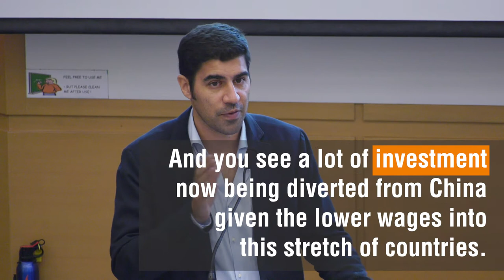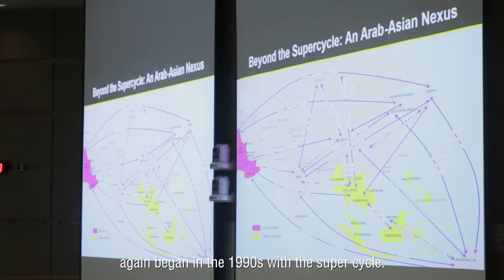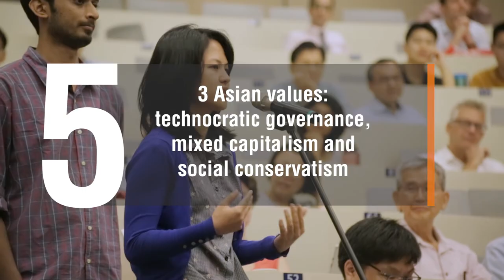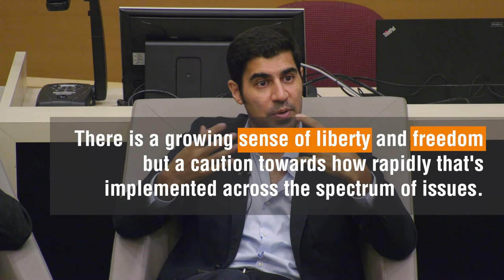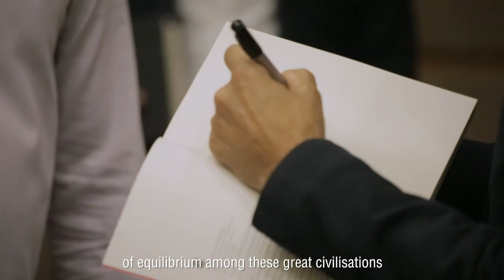[Highlights] 6 Reasons Why the Future is Asian (in economy)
The world has gotten used to hearing "America First"-but is it ready for "Asia First"? What happens when Asia no longer just produces for the West but the West produces for Asia? And when Asians don't aspire to live like the West but rather Western societies wish they had Asians' stability and far-sighted leadership?

Get ready to see the world, and the future, from the Asian point-of-view with these 6 points picked out from Dr Parag Khanna's lecture on The Future is Asian.